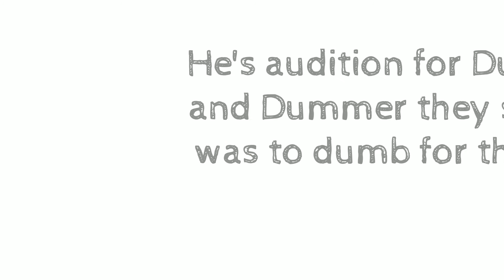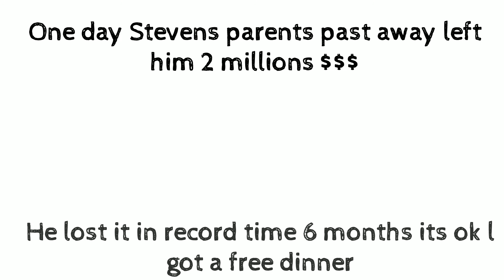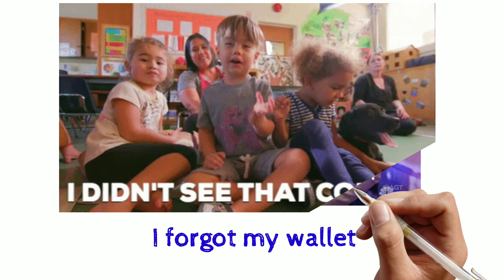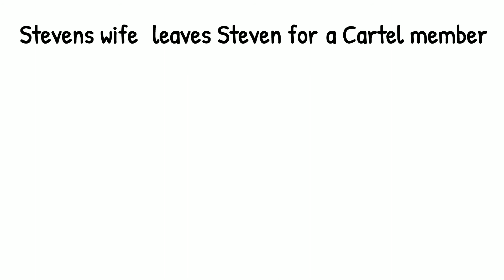September 9, 2021